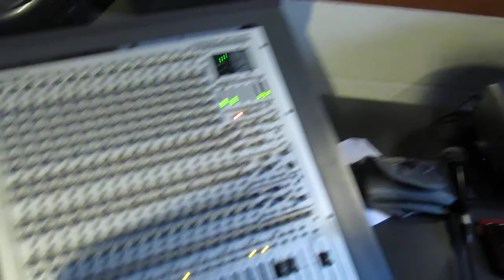Recording guitars for Raindrops - Suji